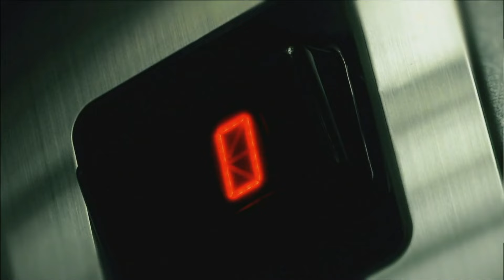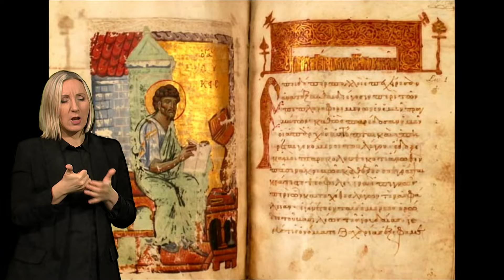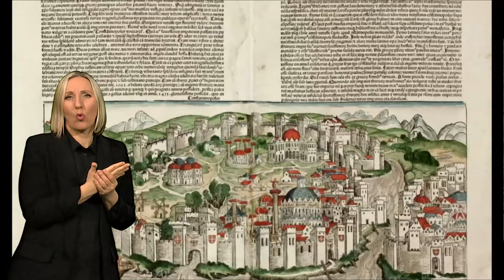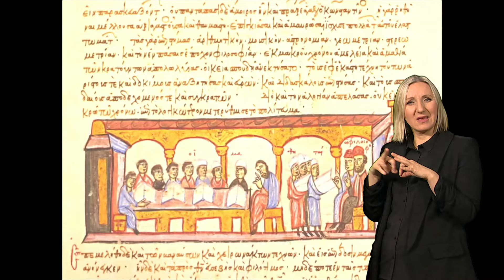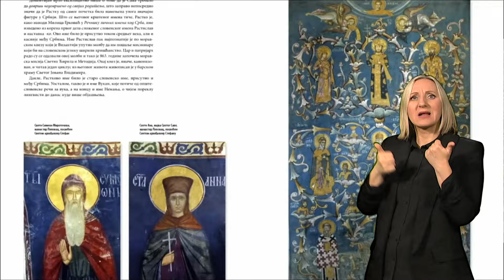Pristupačan program: U susret snovima - Vladimir Stanković (SZJ)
Istorija je učiteljica života. Poznavanje istorije put je ka dubljoj spoznaji nas samih, nacije i društva u celini. Istorija ume da nas opčini i zato joj mnogi posvećuju svoj život. Prof. dr Vlada Stanković je profesor Vizantologije na Katedri za Itoriju Filozofskog fakulteta u Beogradu. Predavao je u Americi, Grčkoj, Kipru... Napisao je značajna dela poput dela „Milutin sveti kralj” i „Putovanja kroz Vizantiju”. Proučavanje Vizantije je njegov izbor i životni put. Na taj put krenula je i mlada doktorantkinja Filozofskog fakulteta Ivana Veselinović kojoj je istorija Vizantije izbor i san. Vizantiji i diplomatiji u tom periodu, posvetila je svoj doktorski rad. Čemu nas sve uči istorija, šta možemo da naučimo iz istorije Vizantije, kako opstati na svom putu u teškim vremenima, kako ostvariti svoje snove govorimo u novoj emisiji U susret snovima. Gosti emisije su prof. dr Vlada Stanković i studentkinja doktorskih studija Ivana Veselinović.

Urednik i autor: Jasmina Vujnović Milošević

Obrada: redakcija Aktuelnosti